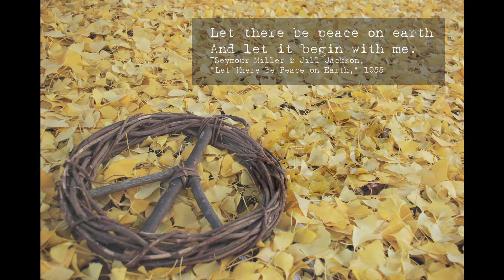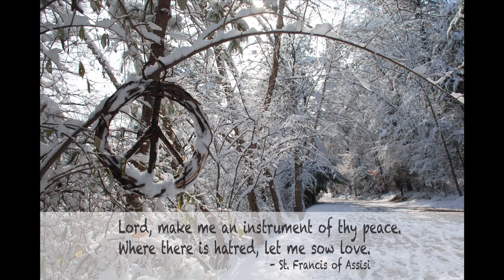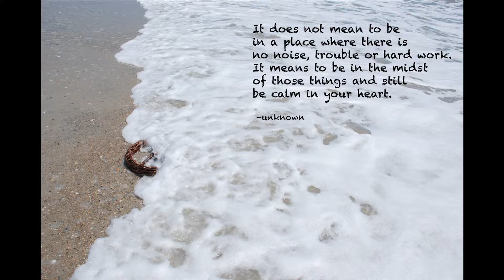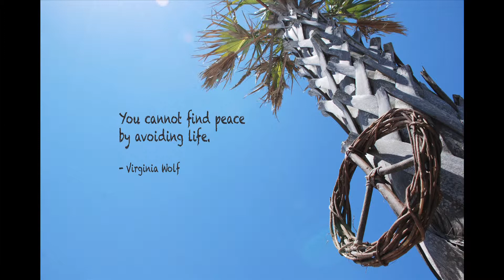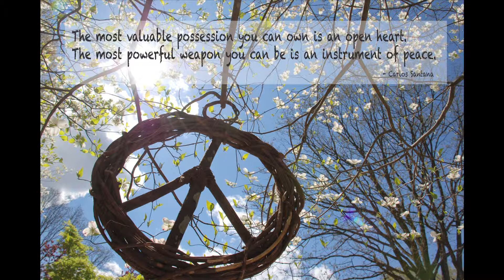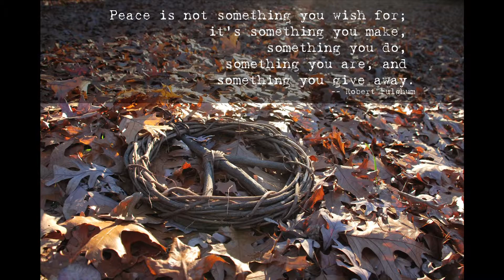Prayer for Peace